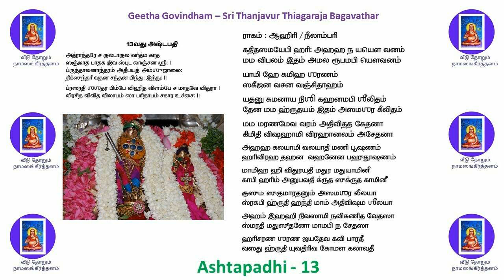Ashtapadhi 13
Thanjavur Thiagaraja Bagavathar